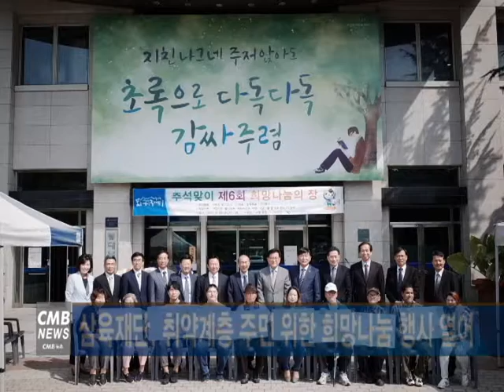[서울뉴스] 삼육재단, 취약계층 주민 위한 희망나눔 행사 열어